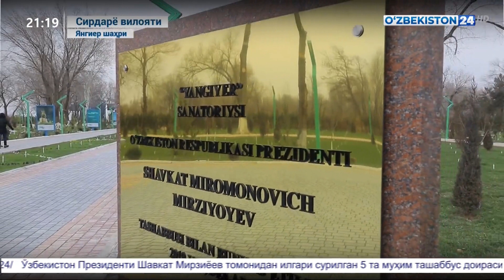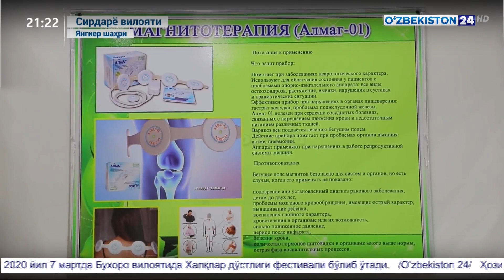Сирдарё вилоятининг Янгиер шаҳрида янги санаторий ишга тушди